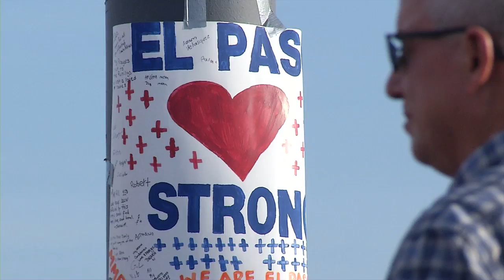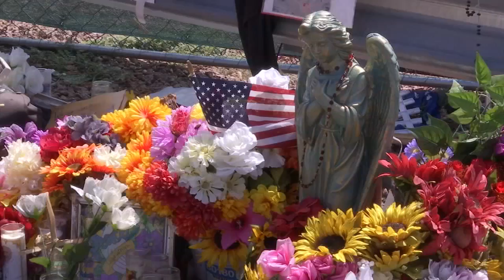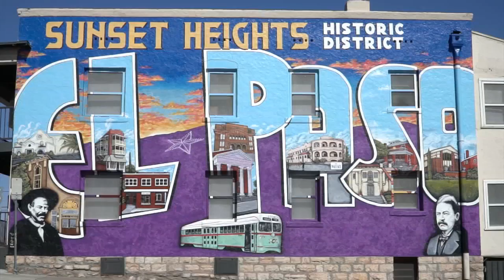Lyrics that came to be following the Walmart mass shooting in El Paso on August 3, 2019